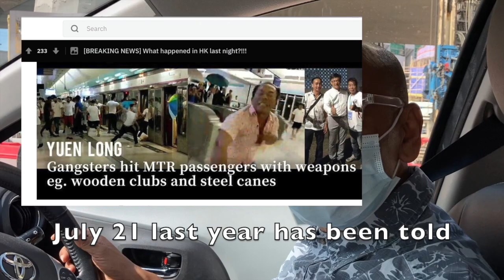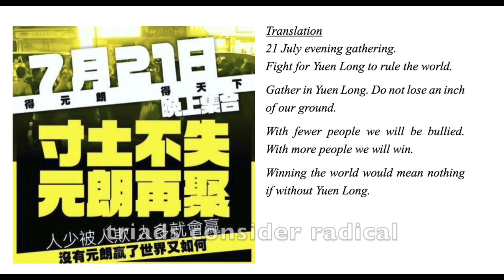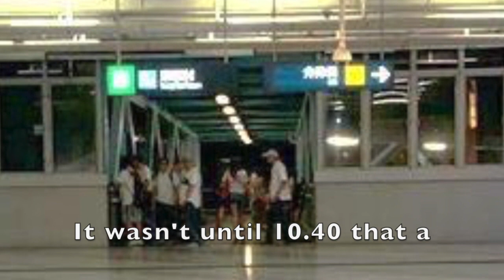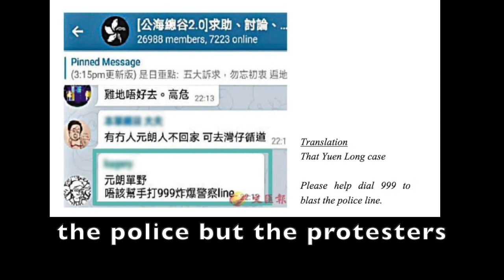What we're not told about the 'Yuen Long 721' incident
THE AWFUL STORY of what happened in the Hong Kong suburb of Yuen Long on July 21 last year has been told thousands of times.
  “Evil gangsters attacked innocent passengers at the Yuen Long MTR train station, chasing them up the stairs and beating them on the train. Police, shockingly, walked away at the start of the attack and returned when it was over, revealing that they were cooperating with the gangsters.”
  That’s the story we’ve all been told.
  But let’s take a closer look.
  Five days before that incident, on Tuesday July the 16th, radical protesters who like to dress in black travelled to Yuen Long with their rather hostile messages. They were not well received by some local people there, who asked them to leave. Angry, the protesters said they would return with a larger group on Sunday July 21st to settle the matter. Here’s their poster.
      Now all sides knew this spelt trouble. Yuen Long has a strong triad society—and triads consider radical protesters to be troublemakers and lawbreakers. Yes, there is a dash of irony there!
   The triads also used a poster to notify their members about the need for defence. Theirs featured coded messages about a traditional performance of martial arts and stick fighting. Get it?
   Meanwhile, the radical protesters had discovered that the media would give THEM the moral high ground however violent they were and however many laws they broke.
  Now let me put my cards on the table here. I have been a peaceful protester in Hong Kong for 30 years, this was my first protest – I am 100% in favor of human rights and freedom of speech—but totally opposed to violence.
   By the time July 21 came around, the radical protesters were creating mayhem in more locations simultaneously than ever before. These included copious use of petrol bombs, an attack on the China Liaison Office, the brutal beating of a driver who complained about their roadblocks, and so on.
 Back in Yuen Long, the triads in their white t-shirts had been waiting for their visitors from 6.46 onwards. It wasn’t until 10.40 that night that a significant group of about 100 radical protesters, some in black, some in ordinary clothing, arrived at Yuen Long MTR station.
   There were minor skirmishes between the two factions at first, but the confrontation settled into a shouting match, at which point the tiny number of police present were seen leaving. They’d been told to go to their patrol car where they’d be joined by reinforcements. A second patrol car, containing three more uniformed officers was dispatched at this time, 10.45.
   The three extra police officers arrived at 10.52. Why such a small response from the police? While two factions screaming at each other is unpleasant, it was relatively mild stuff compared to the murderous firebomb-fuelled insanity 30 kilometers away on Hong Kong Island.
   Yuen Long police chiefs seemed to have a premonition that the face-off was escalating quickly, so at 10:57, they ordered the deployment of a Quick Response Team and a group of Tier III officers. While these officers were putting on their equipment at the police station, the anger between the two factions at the MTR station boiled over.
    At 11:02, the faction dressed in white jumped over the ticket gates into the paid area where the faction dressed in black were standing.
   People in black dropped heavy objects onto the heads of the people in white. By 11:05, the verbal confrontation had turned into a massive brawl.
   The people in white quickly gained the upper hand, and the people in black retreated up the stairs. The triads followed at 11.06.
   While this was happening, the larger group of police officers left the police station at 11:07.  The violence in and around the train took place between 11.08 and 11.13 and the police entered the railway station at 11:14 – just as that brief period of fighting came to an end.
   Yet that wasn’t the end of the story, but just a single episode in a much longer story. Radical protesters from Central headed to Yuen Long to continue the fighting. Battles between the two factions continuing for hours, at the station and at other locations.
   Yuen Long police needed the help of riot police from Hong Kong Island. Things didn’t settle down until about 5 o’clock the next morning.
  What happened that evening was not a spontaneous attack by gangsters on train passengers, nor was it a story about police. In hindsight, other decisions could have been made—but that’s always true. What happened was that a planned, deliberate confrontation took place between two factions.
  If you made a list of arrest-able offences committed that night, the black-dressed faction AND the white-dressed faction would both be on it, and both lists would be long.

   Sources: Public video, security video, MTRC files, HK-Truth.com, Now TV, i-Cable TV, IPCC files, Standard, Sing Tao, and other related sources